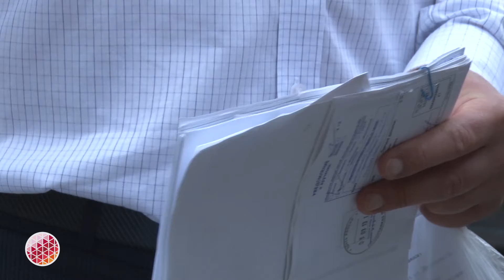Незаконной торговле — бой!